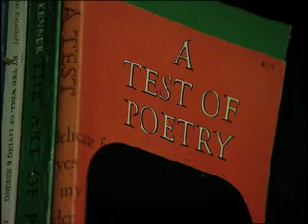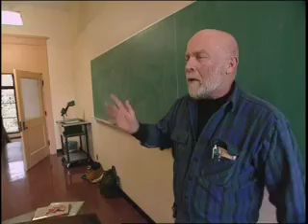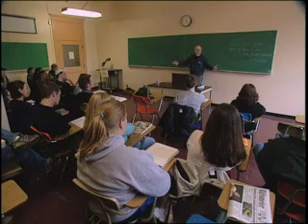Clem Starck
Video portrait of amazing Oregon poet Clem Starck. Originally aired on Oregon Public Broadcasting's excellent local program "Oregon Art Beat".